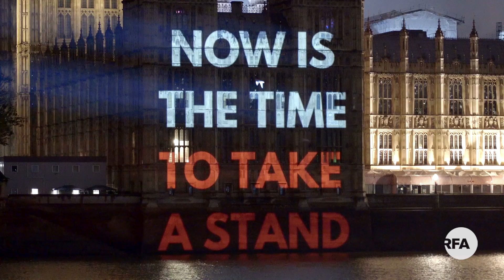རྒྱ་ནག་ལ་ངོ་རྒོལ་དང་རང་དབང་ལ་སྲུང་སྐྱོབ། Global Day of Action - October 1, 2020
རྒྱ་ནག་ལ་ངོ་རྒོལ་དང་རང་དབང་ལ་སྲུང་སྐྱོབ་ཀྱི་བརྗོད་གཞིའི་ཐོག་ནས་རྒྱ་ནག་དམར་ཤོག་གཞུང་འདི་བཙུགས་ནས་ལོ་ངོ་༧༡འཁོར་པའི་སྐབས་དེར་འཛམ་གླིང་ཡུལ་གྲུ་མང་པོའི་ནང་ངོ་རྒོལ་གྱི་ལས་འགུལ་གཞི་རྒྱ་ཆེན་པོ་ཞིག་སྤེལ་ཡོད་ཅིང་།    ལས་འགུལ་ནང་བཙན་བྱོལ་དུ་ཡོད་པའི་བོད་མི་དང་རྒྱ་ནག་གི་དམངས་གཙོ་དོན་གཉེར་བ།   སོག་པོ།   ཡུ་གུར་བ་སོགས་ཀྱིས་མཉམ་ཞུགས་ཐོག་རྒྱ་ནག་དམར་ཤོག་གཞུང་འདིས་རང་དབང་དང་དམངས་གཙོར་ཉེན་ཁ་བཟོ་བཞིན་ཡོད་པར་ངོ་རྒོལ་བྱས་ཡོད།